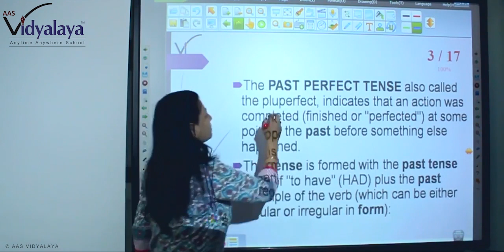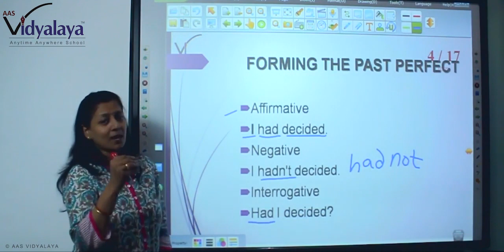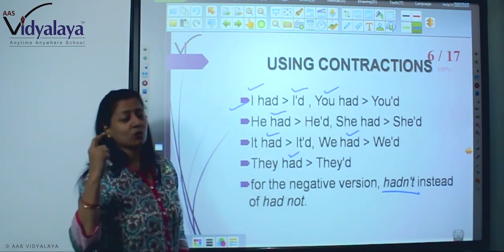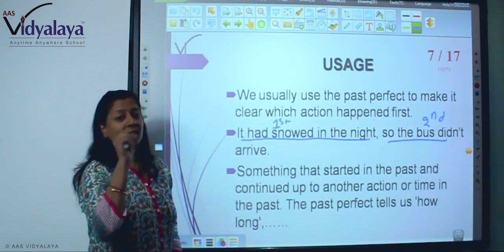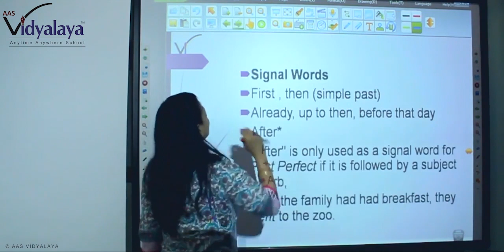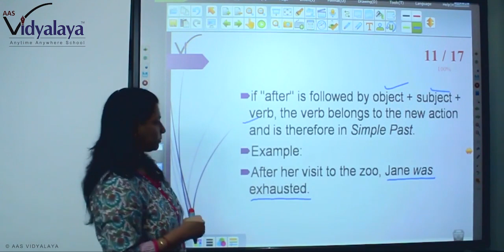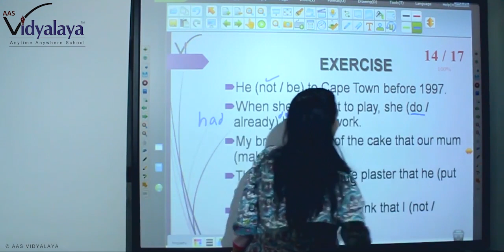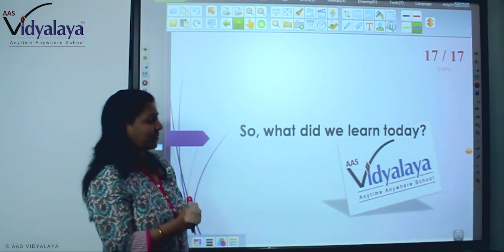131 Class 9 English Grammar C21S7 Tense